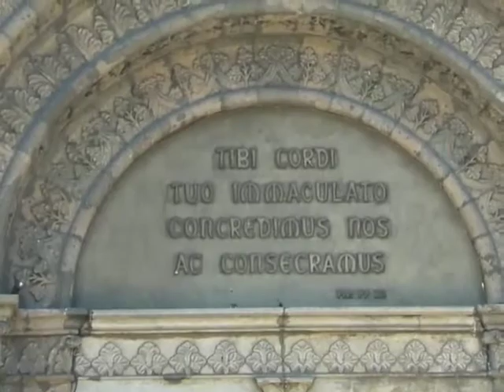Manila Cathedral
A quick look at the facade of the Manila Cathedral